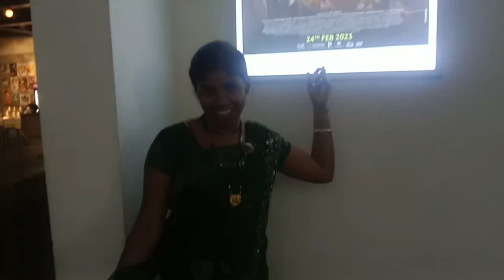Selfiee Movie: Friends I am Jyoti I am going to watch movie and this is my first vlog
song credit - splice App
song credit - selfie Movie